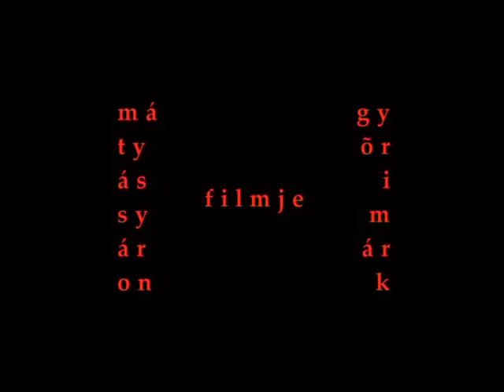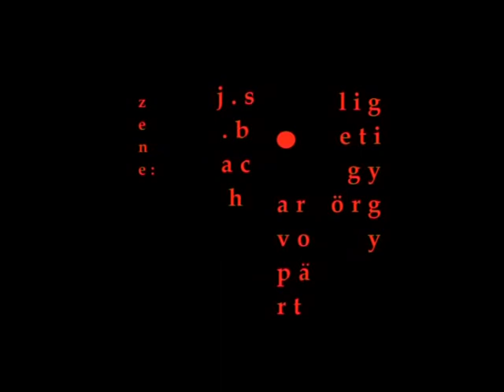Immanens (2003)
"A többiek azt hiszik, hogy belém bújt az ördög. Mi az az ördög? Én nem tudom. Lehet, hogy van, és rossz tényleg, de semmiképpen sem úgy, ahogy azt ők elképzelik.
Isten - lennie kell, ha ördög is van - okos és bonyolult világot hozott létre. Nincs benne hely lelkekre vadászó ördögnek."

Szereplők:
Vass Teréz, Kovács Krisztián

Operatőr: Győri Márk
Rendezte: Mátyássy Áron

Jónás Tamás És mikor eltelik az ezer esztendő c. novellája alapján.